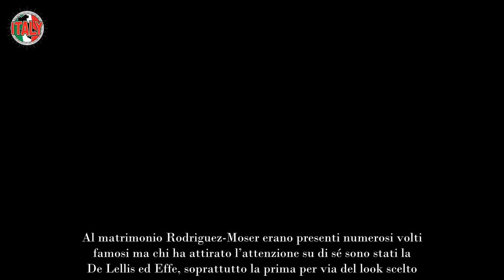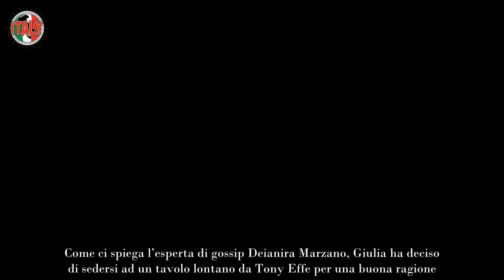Giulia De Lellis e Tony Effe, ufficializzano la loro relazione in un momento importante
Giulia De Lellis e Tony Effe ufficializzano la loro storia davanti a tutti in un momento importante, ma lei si preoccupa per Andrea Damante.

L’estate, si sa, è uno dei periodi più caldi dell’anno non soltanto per le temperature che caratterizzano le nostre città ma anche per le relazioni che nascono e bruciano di passione. Due volti ben noti dello spettacolo italiano stanno vivendo proprio questo momento e si tratta di Giulia De Lellis e Tony Effe.

L’influencer e il rapper starebbero vivendo una relazione appassionante iniziata poco tempo fa ed entrambi hanno dimostrato come ci sia molta affinità tra loro. Di recente, i due sono stati avvistati al matrimonio di Cecilia Rodriguez e Ignazio Moser dello scorso 30 giugno in Toscana mettendo in mostra un certo tipo di comportamento.